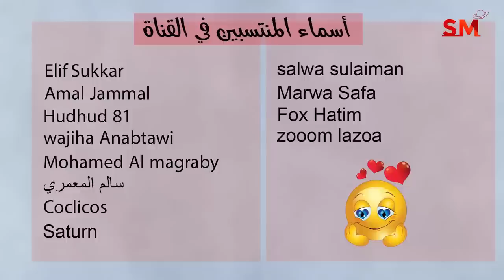توقعات الأبراج اليوم الثلاثاء 7 شباط فبراير 2023 سعيد مناع